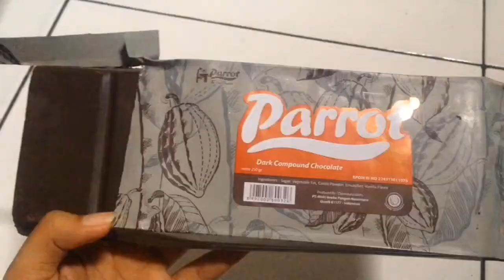DESERT BOX OREO MILO mix ROTI TAWAR ENAKKKKK